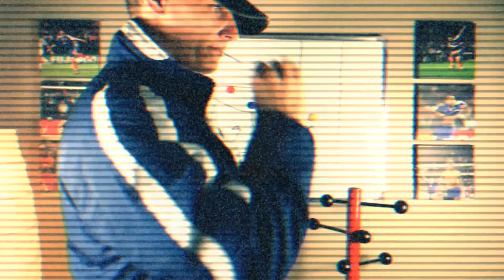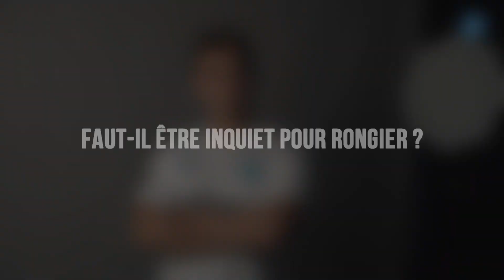POURQUOI NE FAUT-IL PAS S’INQUIÉTER POUR RONGIER ?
Arrivé à l'Olympique de Marseille le 3 septembre, Valentin Rongier n'a toujours pas été titularisé par Villas Boas. Une situation qui commence à inquiéter médias et supporters.
Mais l'inquiétude-elle légitime ? Ou reflète t-elle plutôt "la culture de l'instant" ?
On en parle de suite avec Coach Doudou.